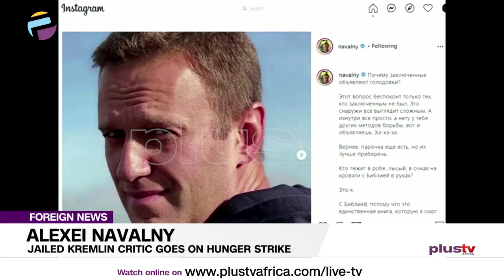Jailed Kremlin Critic Alexei Navalny Goes On Hunger Strike | FOREIGN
Jailed Kremlin critic Alexei Navalny has gone on hunger strike in an attempt to force the prison holding him outside Moscow to provide him with proper medical care.